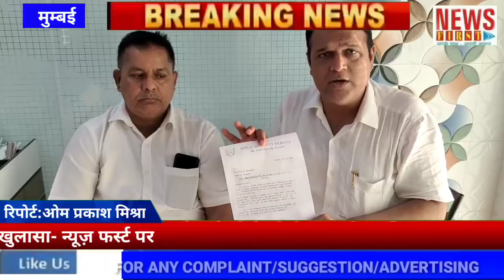बैंक ऑफ बड़ौदा चारकोप ब्रांच की घोर लापरवाही का खुलासा- न्यूज़ फर्स्ट पर